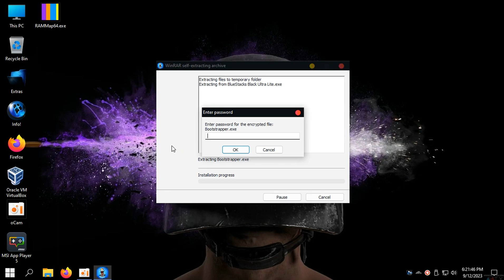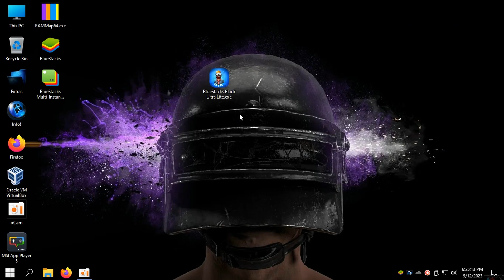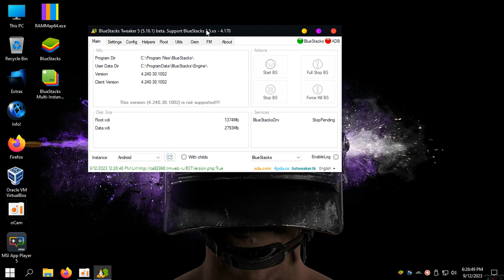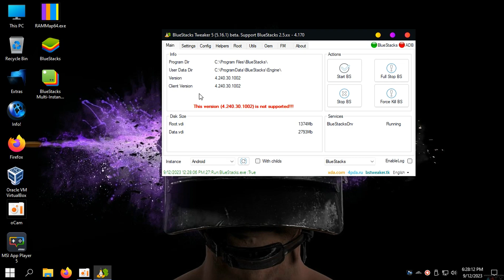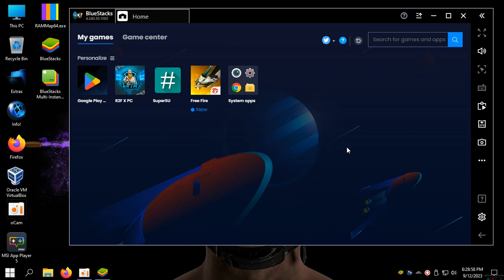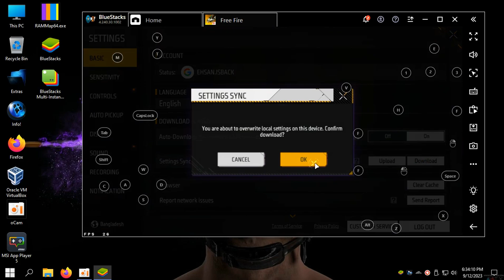BLUESTACKS 4.240.30 BLACK SUPERLITE FRACO ✅120+ FPS ✅ SENSI UPDATE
My Pc
Intel cor i3 2120 cpu
12 gb ram
 No Graphicscard

                          Notice
All content used is copyright to R2F X PC   Official,